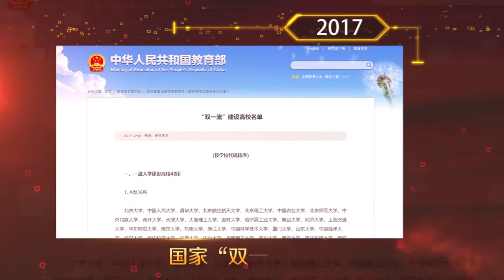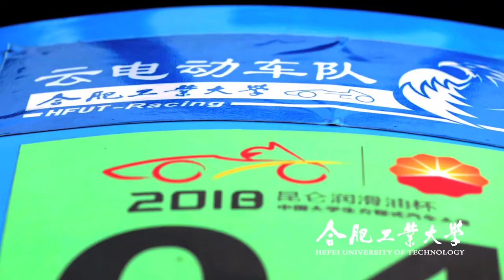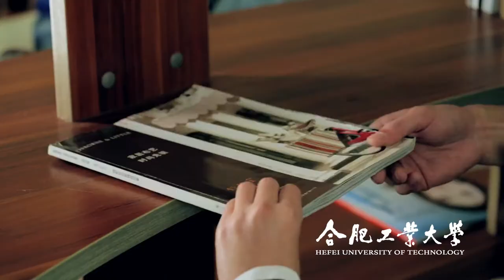Hefei University of Technology (Introduction) | 合肥工业大学